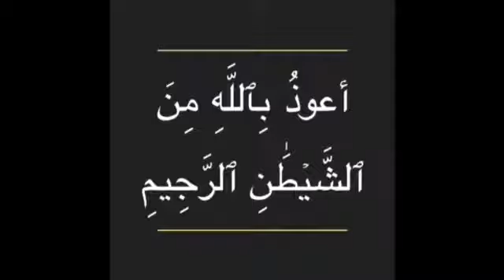Islamic Alphabet Tutorial Seventh Letter Of Arabic Alphabet (Haa) With Zer, Zabbar, Pesh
Iqamah
Islamic Wallpaper
Quran Recitation
Quran Tutorial
Surah Recitation
Surah Tutorial
Islamic Videos
Quran Recitation For Relaxation Stress Relief and Sleep
Surah Yaseen
6th Kalma
Durood Shareef in English
Surah Sanah
Sanah Surah
Naat
Naat Lyrics
Iqamah In Namaaz
Kalma Tutorial